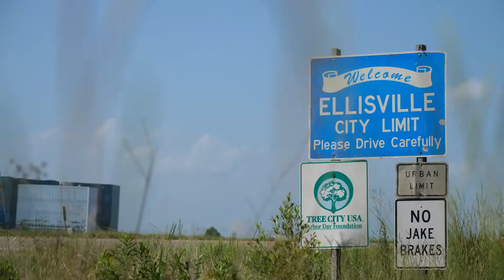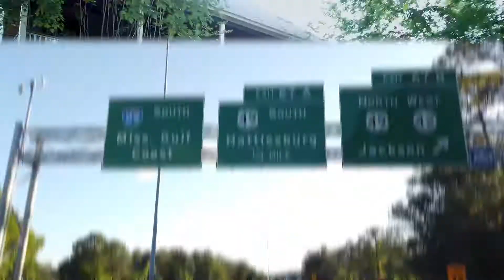The Tooth Hurts- Season 1, Episode 2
In this episode, the clinics are overwhelmed with unusual patients and Dr. Garner suggests a friendly game of volleyball.